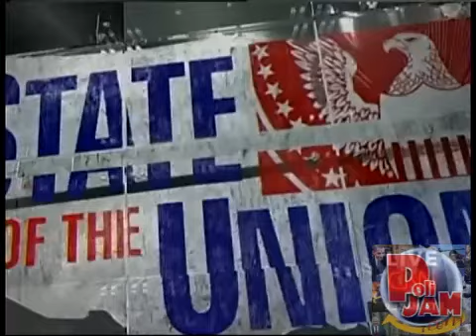McConnell: Larry King Interrogates His Guests Better Than Obama's DOJ Interrogated the Xmas Bomber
FOR ALL THE TOP NEWS!!!